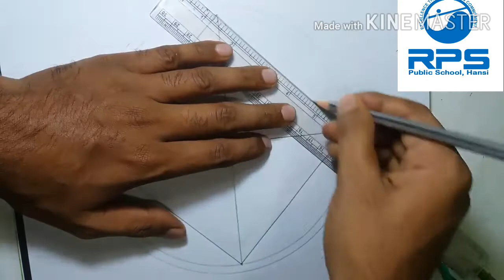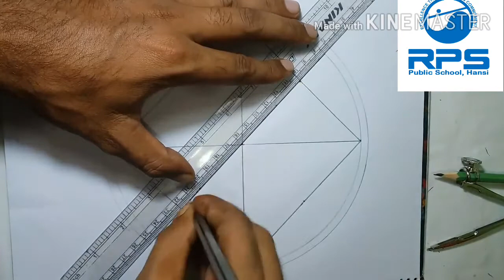How to Drawing Circles geometrical shapes step by step arts on line paper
Geometrical pattern
RPS School Hansi
Art @craft
By Rajkumar Verma
Part 1